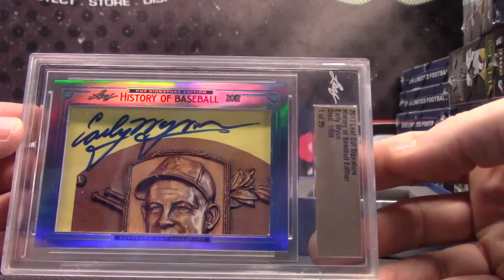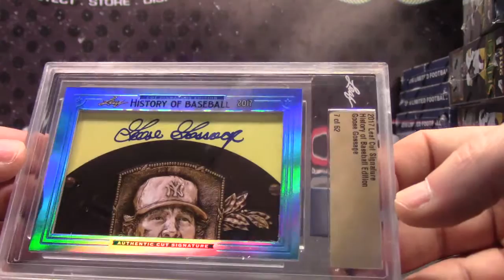LoganRob's 2017 Leaf History of Baseball Cuts 2 Box Break